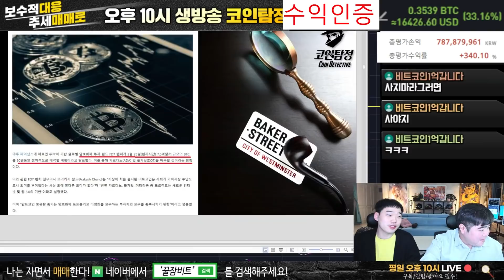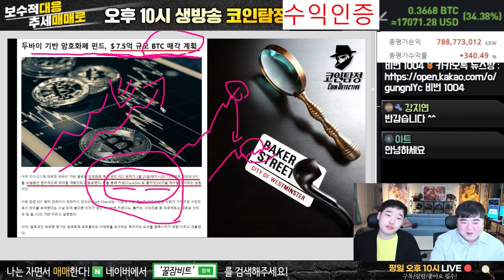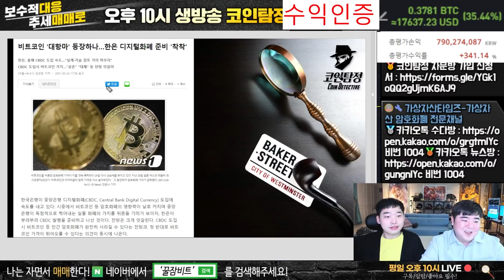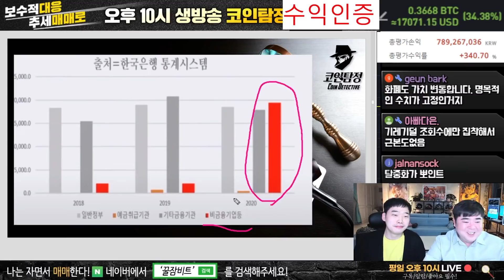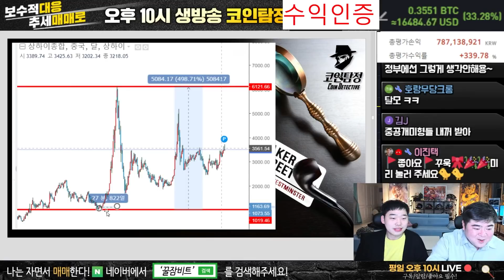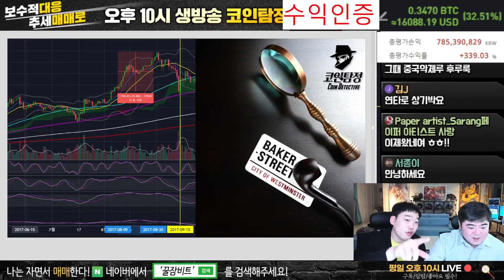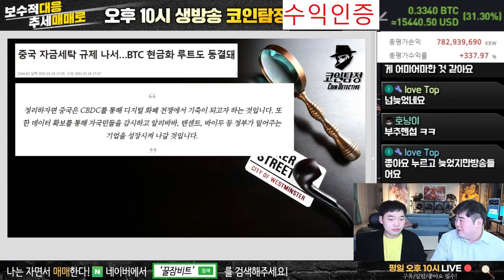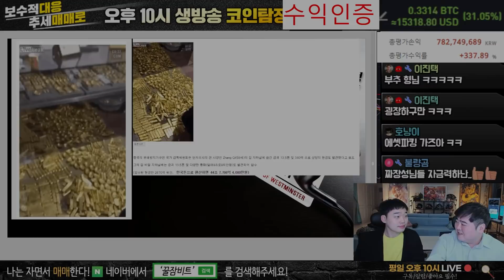[1부] 한국엔 동학개미 중국엔 청년부추 돈 싸들고 진입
🥈카카오톡 수다방 비번 1004
🥉카카오톡 뉴스방 비번 1004